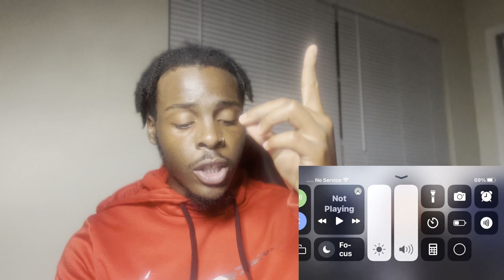REACTING TO THERES A NPC FETISH NOW ( GETS DEEP 🤖 ) ……….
New BANGGERR out now hope you enjoy it 🔥🔥

MORE IRL CONTENT OTW